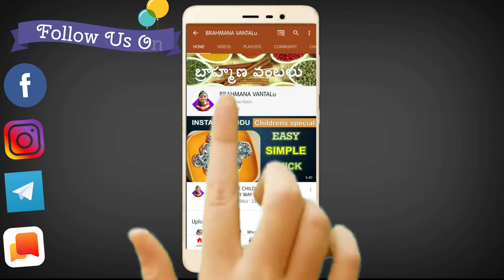తోటకూర తో పులుసు ఇలా చేసి చుడండి... ఆరోగ్యానికి చాలా మేలు చేస్తుంది.... AMARANTH LEAVES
* కాలంతో పాటుగా మనమూ మారాలంటారు అంటే దాని అర్ధం అభిరుచులను మార్చుకొమ్మని కాదు , సాంప్రదాయలని గౌరవిస్తూ మన అభిరుచులకి తగినట్టుగా , ఈ తరం మెచ్చేలా అందించే ప్రయత్నమే మా ఈ యుట్యూబ్ చానల్.

* వీడియో upload చేసిన వెంటనే నోటిఫికేషన్ రావాలంటే మన channel ని subscribe చేసి పక్కనే ఉన్న గంట ని కొట్టండి. అంతే కాకుండా క్రింద ఇచ్చిన లింక్ ని click చేసి మన social media groups lo jion అవ్వండి...

Video edit credits:-